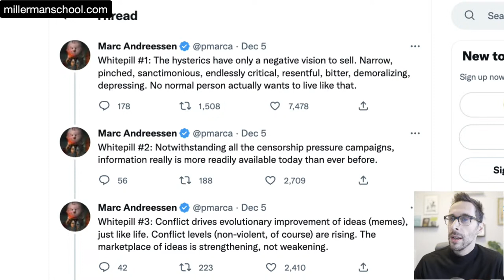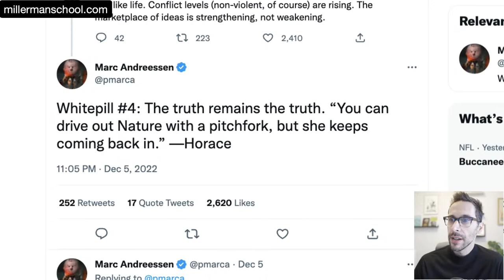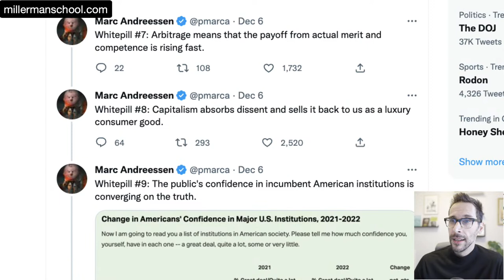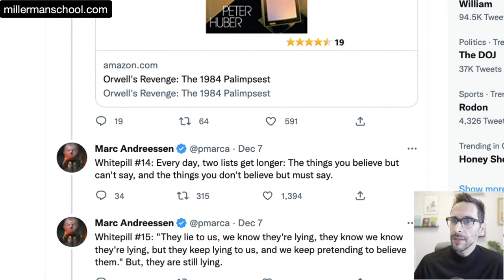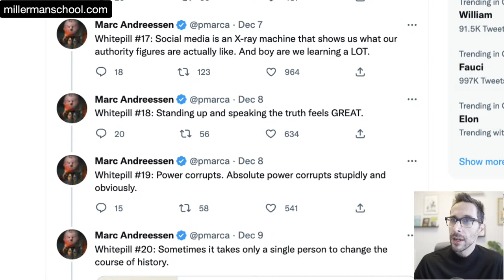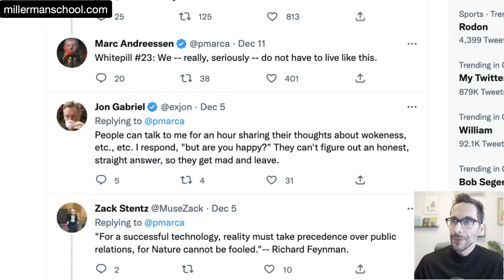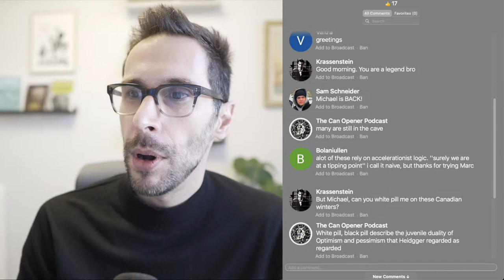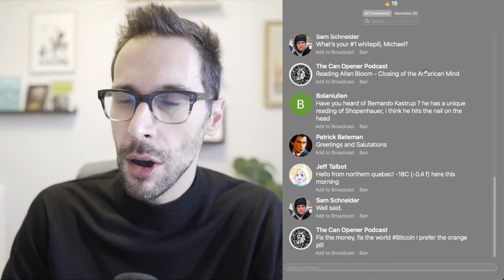Marc Andreessen White Pills